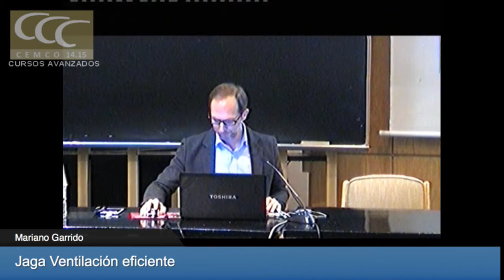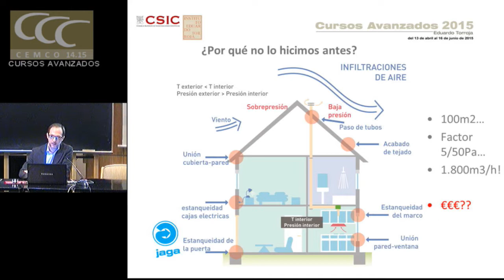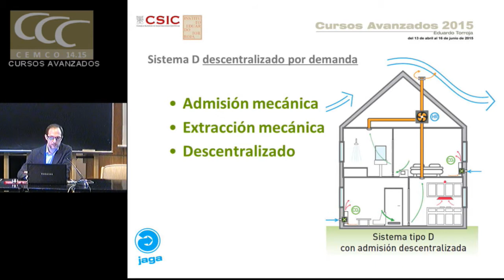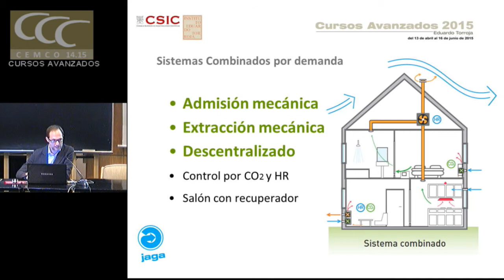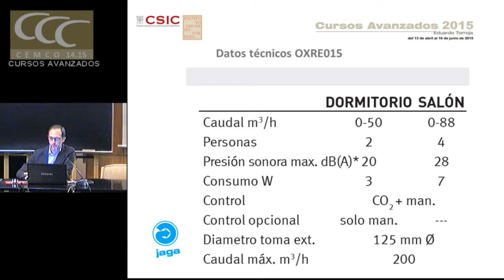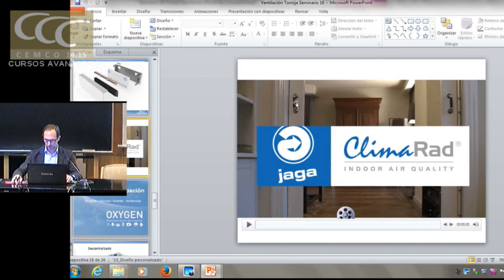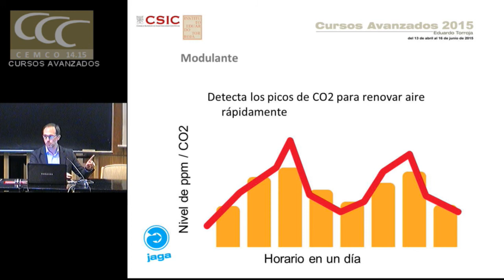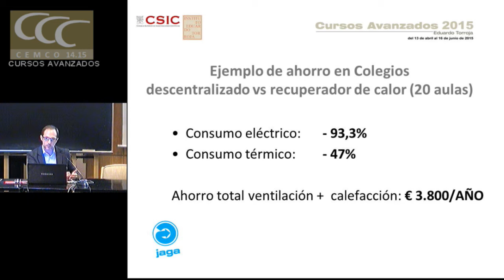Ventilación eficiente. Jaga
Ventilación eficiente

Jaga Mariano Garrido.